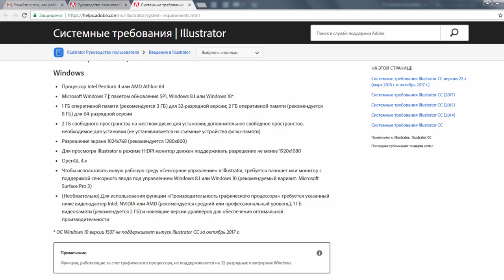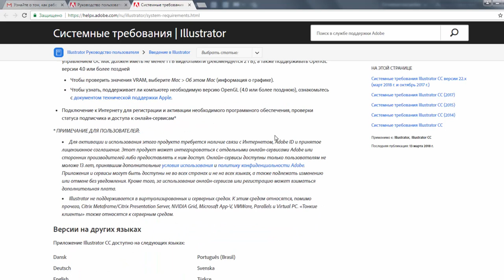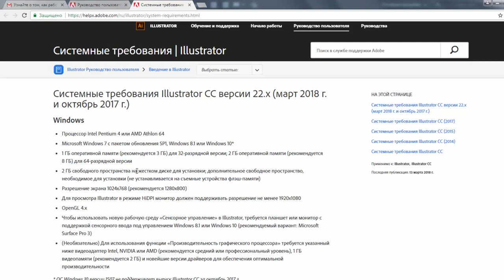системные требования к Adobe Illustrator CC 2018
Системные требования, которые выставляет Adobe и личный опыт установки программы, на компьютер